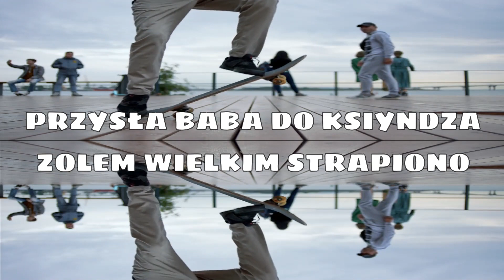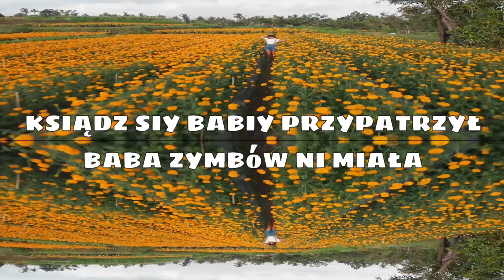Baciary - Baba u Księdza (Official Lyrics Video)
Utwór pochodzi z płyty: Baciary - Lubię Śpiewać, Lubię Tańczyć